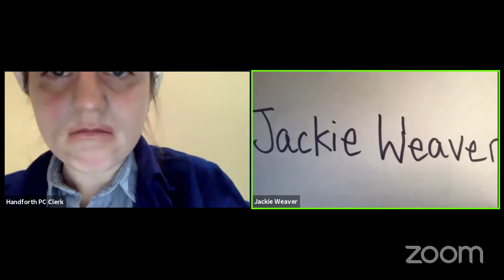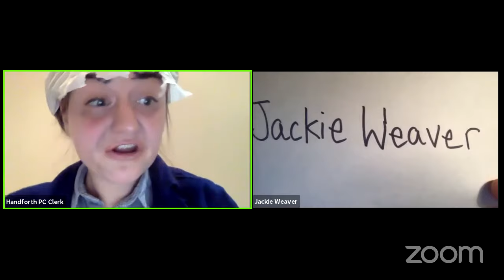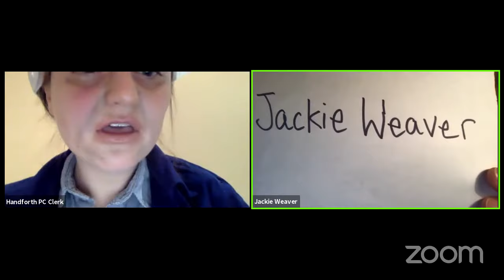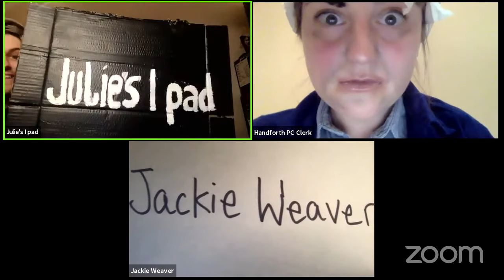Handforth Parish Council - A Dramatic Zoom Reading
Join us as we recreate the now fabled Handforth Parish Council zoom meeting of December 2020...

Adam Jay - David Pincombe
Barry O’Reilly - John Smith (Part 1)
Dan Ellis - Julie’s I Pad & John Smith (Parts 3-6)
Dan Hazelwood - Aled’s iPad/Councillor Brewerton & Alan’s iPad
David Richey - Sue (Parts 3-6)
Ethan Kelly - Cyn (Parts 3-6)
Gregory George - Third & Fourth Unseen Voices
Georgie Beerman - Cyn (Parts 1-2)
Jacob Bush - Barry Burkhill
James D’Arcy - Unseen and Different Unseen Voices
Jonathan Oldfield - John Smith (Part 2)
Joseph Martin - Stage Directions & Ian Ball
Kate Marlais - Jackie Weaver (Parts 1-2)
Larissa Hunter - Sue (Parts 1-2)
Lorna Rose Treen - Chairman
Matthew Wilson - Peter Moore
Rebecca Leigh Bell - Councillor Brewerton’s Elderly Assistant
Rob Madge - Roger Small;
Stacey Ghent - Ian Ball
Will Stewart - Jackie Weaver (Parts 3-6)